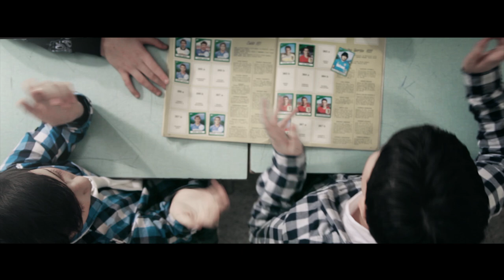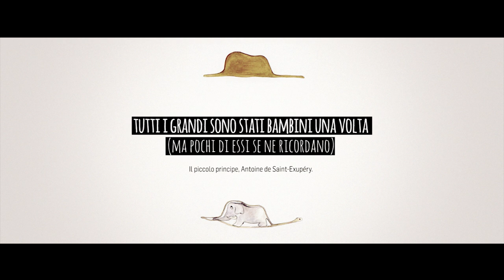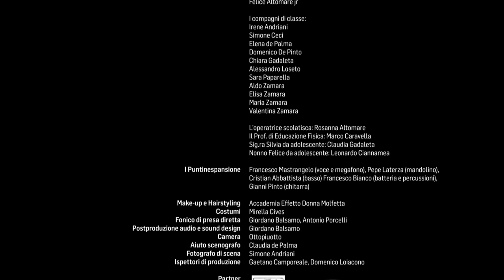PuntinEspansione - Succederà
Acquista "L'Essere Perfetto" su iTunes

“L’Essere Perfetto”, esce il 24 febbraio 2015 per U.d.U. Records/ Cinevox Record / Audioglobe ed è il terzo album in studio dei pugliesi PUNTInESPANSIONE.
Catalogo U.d.U. Records - WMWDTGA 045

Un video di Ottopiuotto Creative Studio
Sceneggiattura, regia, montaggio e post produzione: Ottopiuotto Creative Studio
Fotografia: Ottopiuotto Creative Studio, Giordano Bruno Balsamo
Make-up e Hairstyling: Accademia Effetto Donna (Molfetta - Ba)
Costumi: Mirella Cives
Fonico di presa diretta: Giordano Balsamo, Antonio Porcelli
Postproduzione e sound design: Giordano Balsamo
Camera: Ottopiuotto
Aiuto scenografo: Claudia De Palma
Fotografo di scena: Simone Andriani
Ispettori di Produzione: Gaetano Camporeale, Domenico Loiacono
Partner: Teatro dei Cipis (Molfetta - Ba), Scuola Media Statale "Giuseppe Saverio Poli" (Molfetta - Ba)